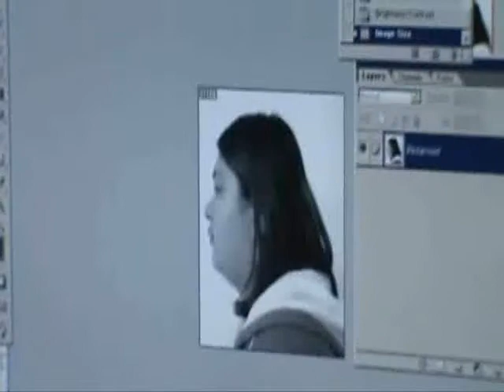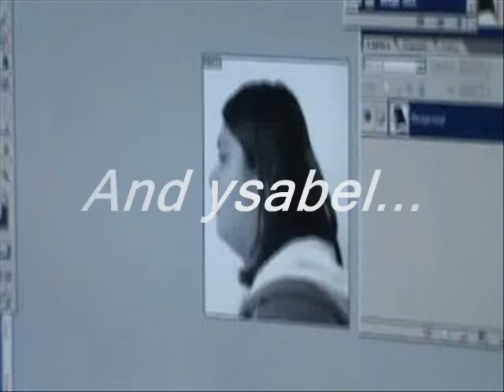Flying Eagle Movie.wmv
Created by some students in Digitial Media at Gering High School this movie is simply an expression of their creativity and has no academic value. That said it is actually pretty good and creative. Enjoy!